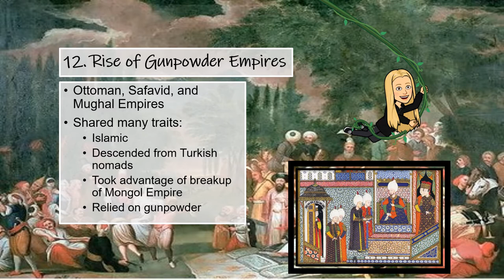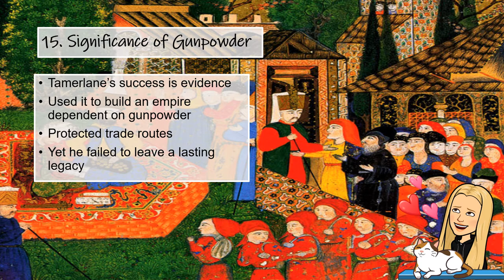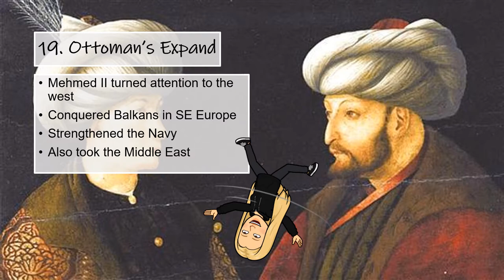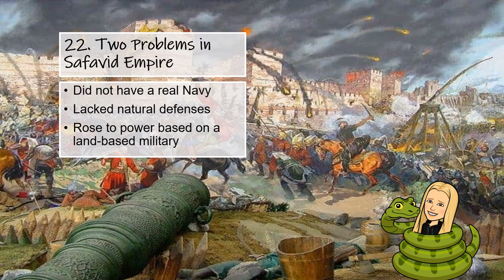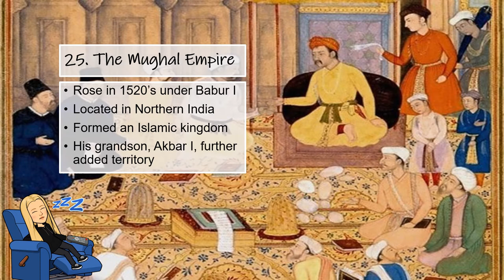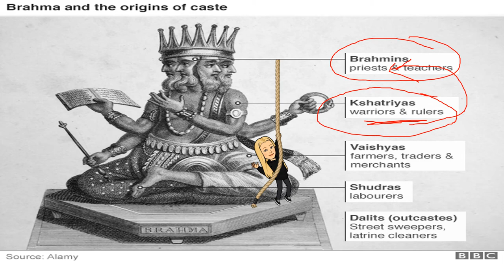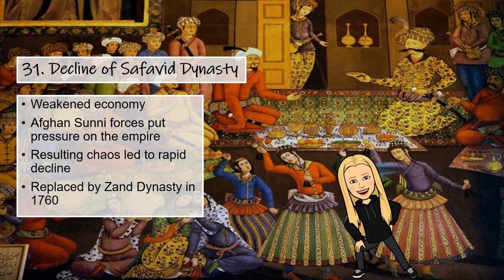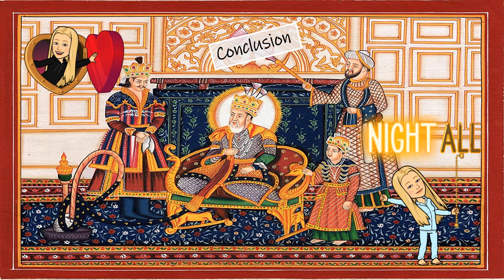3.1 Part Two Gunpowder Empires video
AP Modern